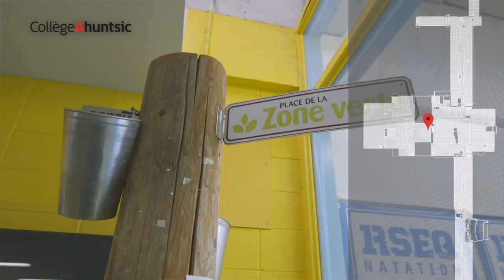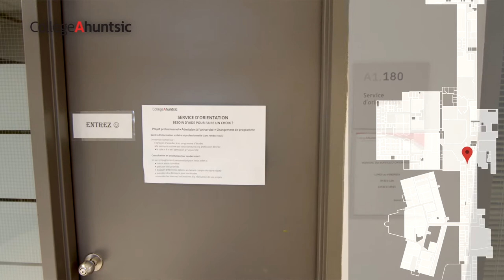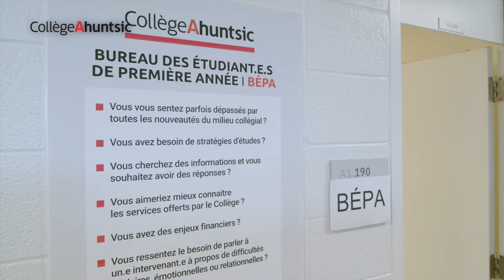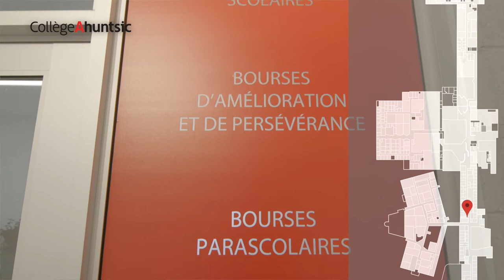Visite guidée Du Collège Ahuntsic